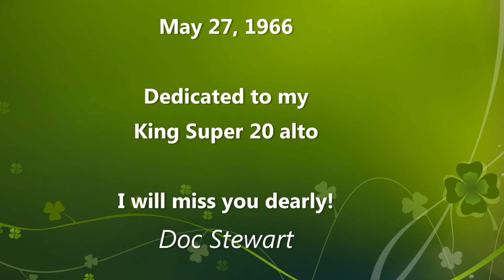Gingerbread Man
This is my Cannonball Adderley transcription from a jazz festival where the festival judges performed together on May 27 & 28, 1966. The festival was located in Vienna.  Friedrich Gulda and his Euro-Jazz Orchestra also performed with the judges as guest soloists. Some of the material has been released on CD, but most remains only in the hands of collectors.  This private recording lacks quality but the soloing is amazing. The band was called the Sextett der Juroren with Cannonball Adderley (alto), Art Farmer (trpt), J.J. Johnson (trbn), Joe Zawinul (p), Ron Carter (b), and Mel Lewis (d).